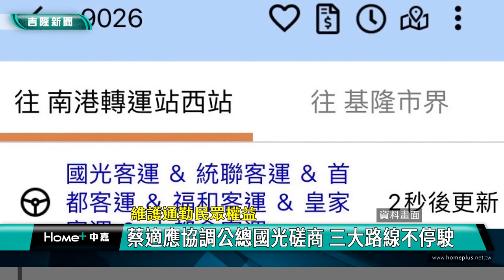國光 停駛|通勤 民眾|蔡適應 公路總局|客運 路線|載客 站牌|城際 交通|維護通勤民眾權益 蔡適應協調公總國光磋商 三大路線不停駛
蔡適應協調公路總局磋商 國光決定不停駛三大通勤路線

國光客運日前公告6/1起將停止支援902與代駛1551、2002三條路線，經過立法委員蔡適應積極要求公路總局與國光客運磋商後傳來好消息，國光客運同意繼續支援9026與代駛1551及2002，其中2002已經有新營運團隊正在籌備，最快七月就能接手上路。

在國光客運日前突然公告將停止支援與代駛包括1551、2002及9026客運路線後，立法委員蔡適應立即協調公路總局與國光客運磋商，最後國光方面同意持續行駛三大通勤路線，其中2002線與1551線將分別行駛到新經營團隊接手，以避免9026路線因為業者倉促上路造成的脫班等問題再次發生。

至於目前由多家業者支援的9026路線，班次與發車狀況已經趨於平穩，蔡適應也要求公路總局方面適度調整調度支援業者。

立法委員蔡適應強調在7月1200元交通月票正式上路前，會持續維持基隆市的城際運輸服務品質，來保障通勤民眾的權益。